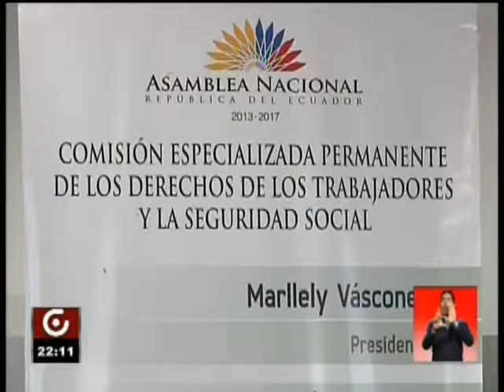INCORPORAN CAMBIOS EN LEY SOBRE FERIADOS